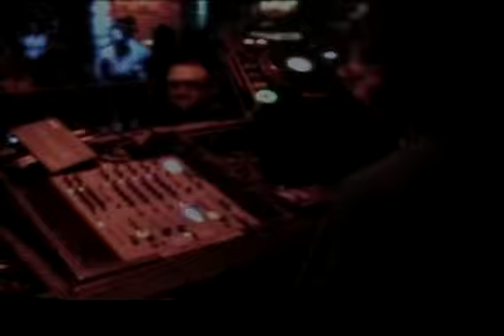Filsonik at Sullivan Room '09 Rockin out!!!!